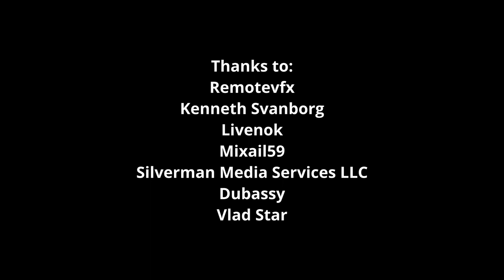Bill Cornish - "A Moment of Perfect Clarity"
From the 2024 album Rituals

Published by Athanasia Music, ASCAP

Videos licensed by Motion Array.
Thanks to:
Remotevfx
Kenneth Svanborg
Livenok
Mixail59
Silverman Media Services LLC
Dubassy
Vlad Star